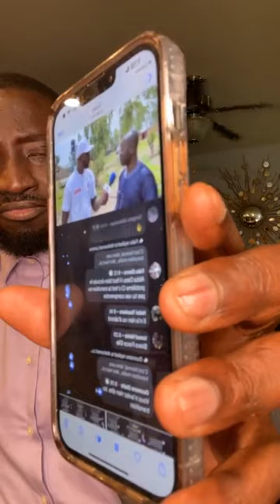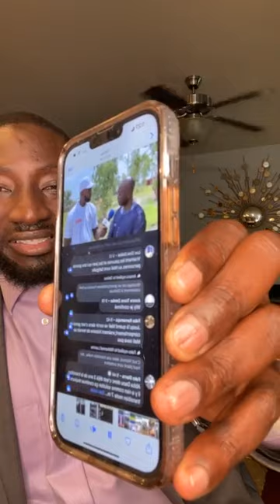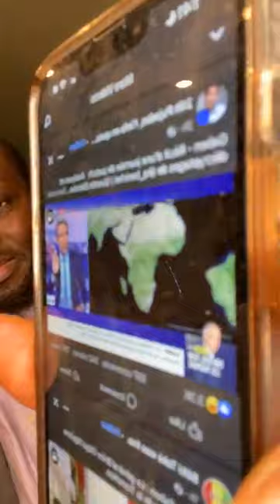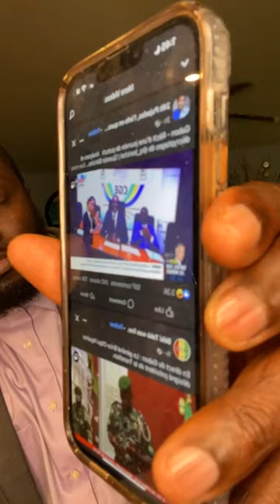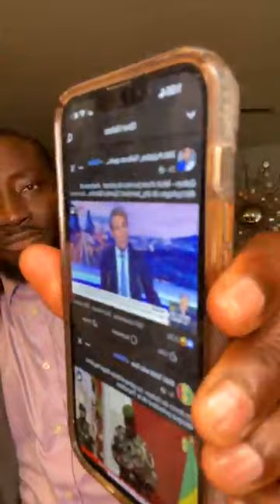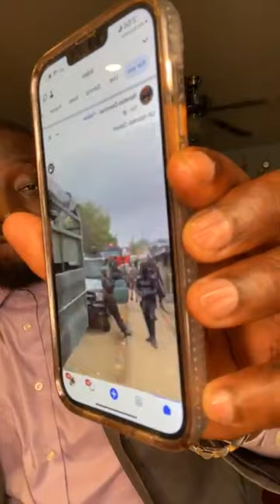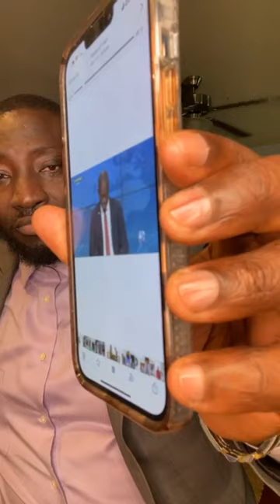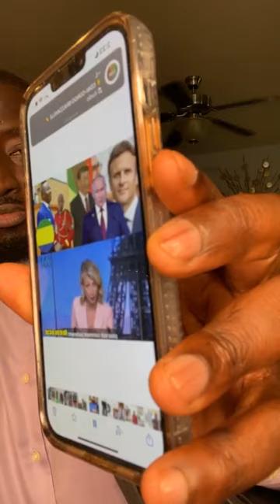Coup d'Etat au Gabon, toute la vérité